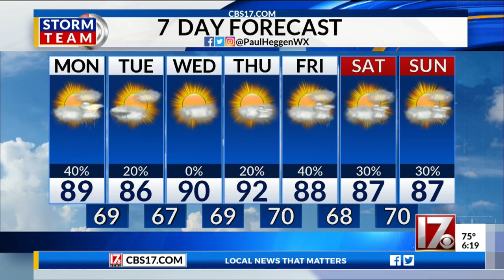09September2019 Weathercast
September 9, 2019 weathercast from CBS 17 News This Morning